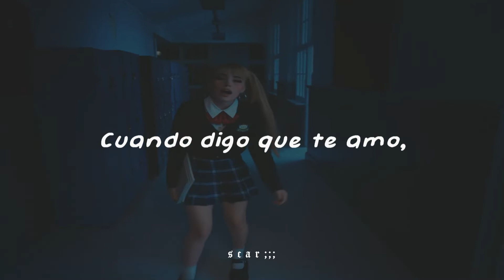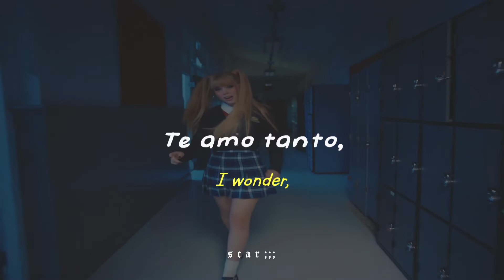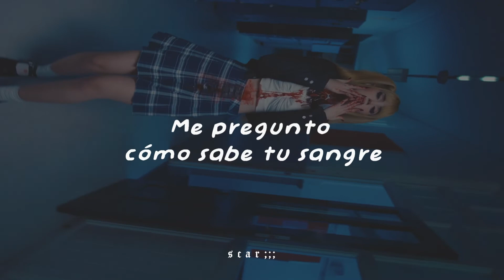Mia Rodriguez − ❝ I LUV U ❞ 〘official video〙 || 『sub español / eng lyrics』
♡ "I LUV U" - Mia Rodriguez ( sub español / eng lyrics ) ♡

✦⁎°₊•ᡕᠵ᠊ᡃ  Espero que les haya encantado un montón el video, les mando muchos besitos, tomen mucha agüita.

➵Artista: Mia Rodriguez
➵Canción: I LUV U
➵Álbum: Single
➵Género: Pop
➵Performed by: Mia Rodriguez
➵Written by: Mia Rodriguez, salem ilese & Teal Douville
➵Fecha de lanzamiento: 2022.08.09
➵Idioma: Ingles

MIA RODRIGUEZ - I LUV U LYRICS

[Verse 1]
I saw a puppy in the park, reminded me of you
Tried to hug it really hard, I think I left a bruise
Always hurt the things I love, but I'm never meaning to
Never meaning to

[Pre-Chorus]
Kissing isn't quite enough

[Chorus]
I love you so much, I wanna punch you in the face
I love you so much, I wonder how your blood tastes
I love you so much that it could even be mistaken for hate
When I say that I love you, oh, I love you

[Verse 2]
Think I'm coming on too strong with my hands around your neck
Only wanna love you wrong 'cause at least you won't forget
If you find another onе, she's a patch of nicorette
And I'm thе cigarette

[Pre-Chorus]
Kissing isn't quite enough (Quite enough, it's not enough)

[Chorus]
I love you so much, I wanna punch you in the face (Oh, no, no, no)
I love you so much, I wonder how your blood tastes (I wonder, I wonder)
(Oh, no)

[Bridge]
Does my love scare you?
'Cause it scares me too
Nothing I wouldn't do
'Cause it's true

[Chrous]
I love you so much, I wanna punch you in the face (I love you)
I love you so much, I wonder how your blood tastes (I love you so much)
When I say that I love you, oh, I love you (I love you, I love you)